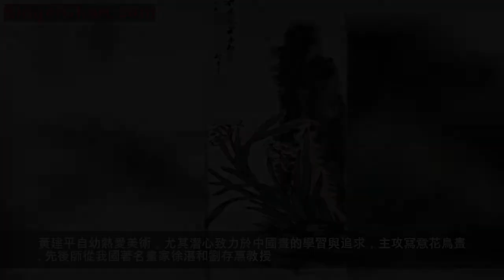大浪淘沙黃建平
黃建平簡歷：
黃建平：字雪峰堂主。1957年出生於湖南省株洲市。現居湖南省長沙市。黃建平現為湖南省花鳥畫家協會會員；國際聯盟書畫家協會會員；北京市燕山文化協會會員；湖南省省直書畫家協會會員；廣州鐵路書畫家協會會員；湖南省長沙畫院以及雷鋒書畫院特聘畫家。
他的花鳥畫畫風洒脫而內具堅貞之質，凡一片花葉、寸草泰石，莫不深合理法，備極情態。筆墨神髓，淋漓奔放。他的花鳥畫作品多次參加國家和省市級展覽活動。

2015年度：作品＂滿堂春＂榮獲首屆全球華人詩書畫中國大賽銀獎；2016年度：作品＂荷塘深處＂榮獲全國鐵路國畫精品展三等獎，作品＂雙喜臨門」榮獲廣州鐵路集團美術大賽三等獎，作品榮獲「三隻熊杯」首屆全國書畫作品大賽優秀獎。2017年度：作品＂紫雲祥和＂榮獲長沙市書畫大展優秀獎。2018年度：作品「遨遊花海羽生香」榮獲全國第二屆雷鋒杯公益書畫大賽優秀獎。同年由河北省美術出版社出版發行黃建平作品集。
黃建平自幼熱愛美術，尤其潛心致力於中國畫的學習與追求，主攻寫意花鳥畫。先後師從我國著名畫家徐湛和劉存惠教授。2015年畢業於中國花鳥畫研修院，2018年畢業於中國人民大學繼續教育學院國畫專業。
其繪畫作品深受社會各界人士的歡迎和喜愛，作品先後被劉少奇同志紀念館和湖南省長沙市洗心禪寺慈善基金會以及北京劉存惠工作室收藏，受到美術界、收藏家和書畫愛好者的一致讚譽。